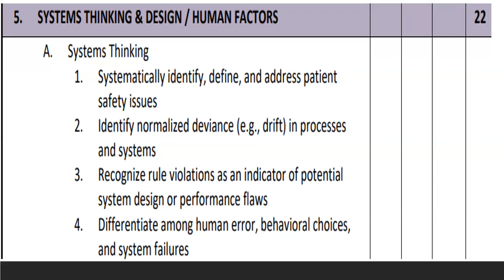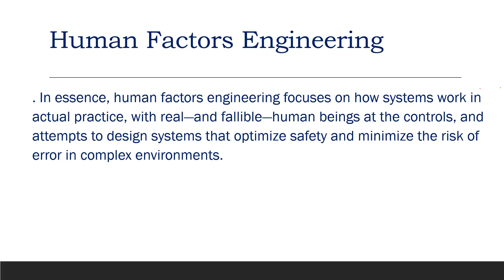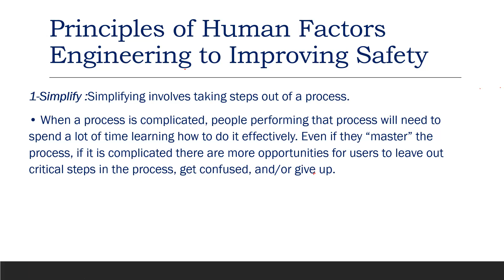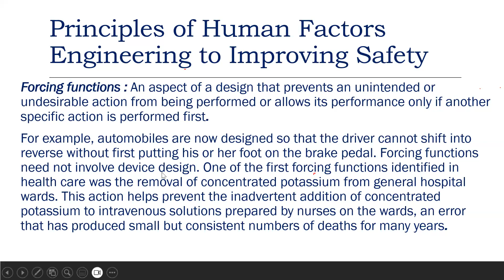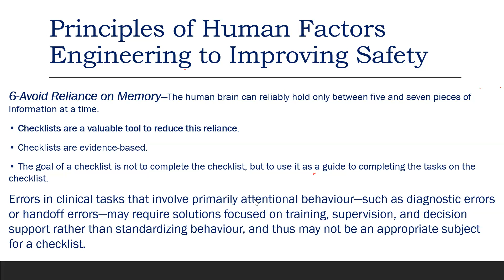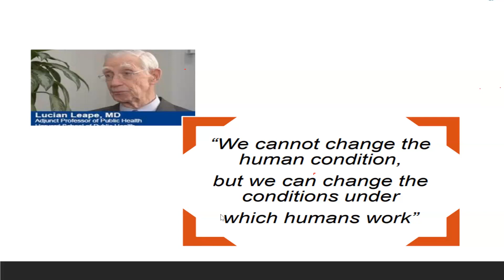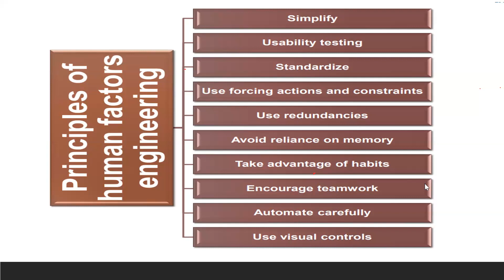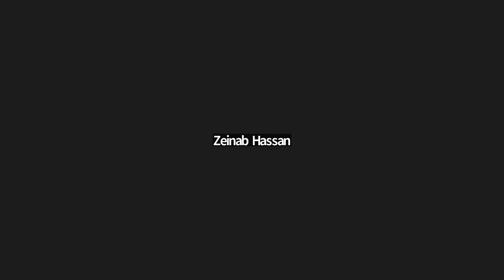System thinking in patient safety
يسعدنا سماعكم محاضرة من كورس الـ CPPS
"" للحجز ومعرفة تفاصيل الكورس الكامل  ""
برجاء التواصل واتساب على :-
أو التواصل معنا على صفحتنا على الفيس بوك